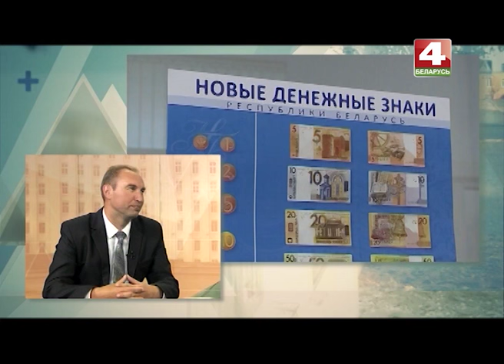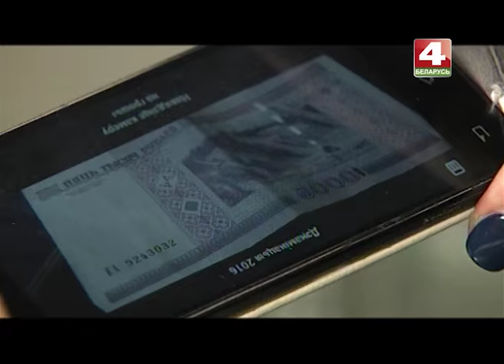Всё о деноминации в Беларуси